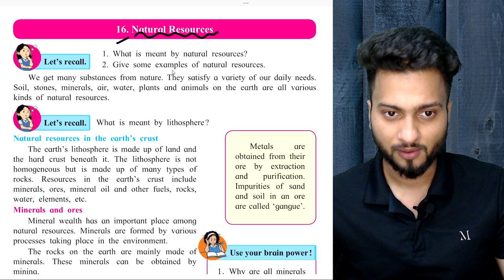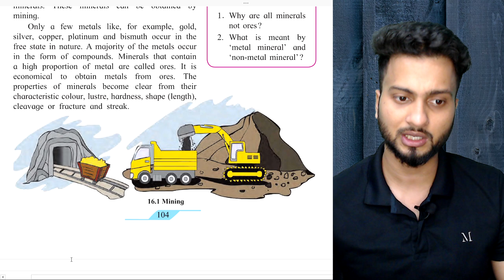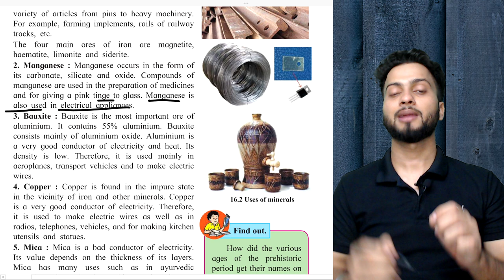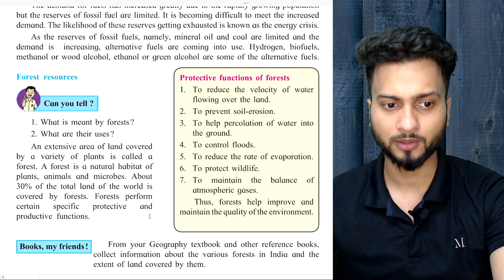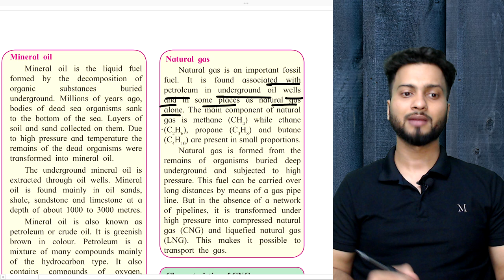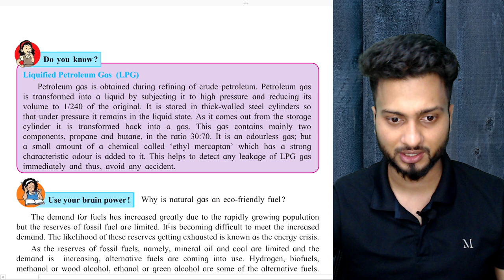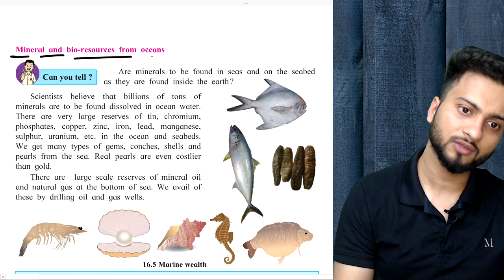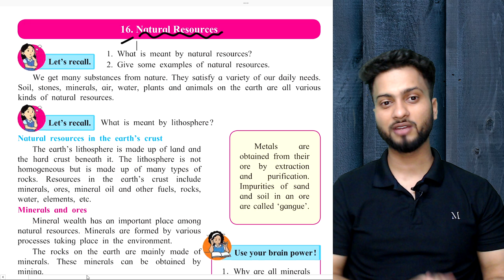7th Science | Chapter 16 | Natural Resources | Oneshot | Maharashtra Board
7th Science | Chapter 16 | Natural Resources | Oneshot  | Maharashtra Board

To buy Target Publications' Comprehensive Notes on the Topic, click on the link given

Standard- 7th science | Class 7 science
Chapter- Natural Resources